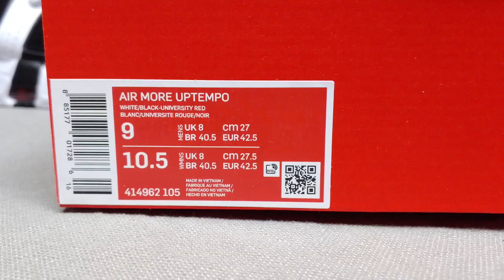[3분 언박싱] 에어 모어 업템포 '피펜' (AIR MORE UPTEMPO PIPPEN)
갑작스레 재 발매로 돌아온 에어 모어 업템포 피펜 모델의 3분 언박싱 리뷰 입니다^^